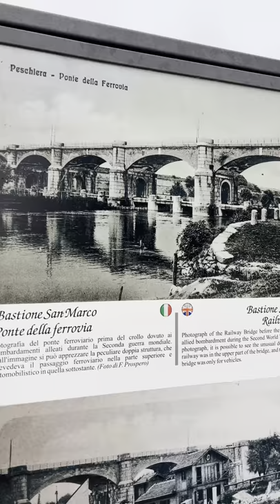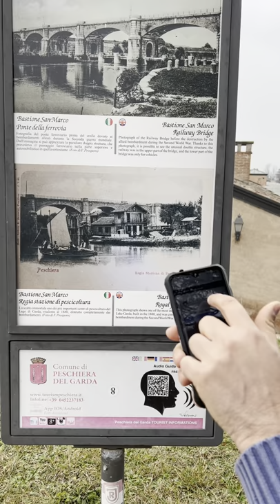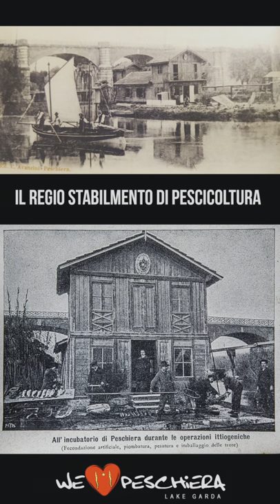Le peschiere, il Bastione San Marco e le audioguide storiche della città.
“Gli approfondimenti culturali del mercoledì di Tourism Peschiera"
Domani verrà pubblicato il video di approfondimento sul Bastione San Marco, proveremo insieme il funzionamento delle audioguide della città, andremo poi a vedere con immagini storiche il Ponte Asburgico, il Regio Stabilimento Ittiogenico e l'antica struttura fluviale posta tra il San Marco e la Cortina Cantarane. Vi aspettiamo.